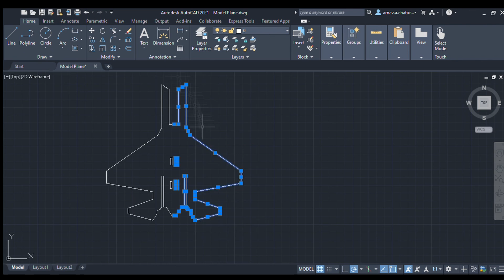How to Laser Cut an Acrylic Model Plane for School Projects | Easy Tutorial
If you're a student looking for a fun and unique way to showcase your creativity, a laser cut acrylic model plane might be just the project for you! In this easy-to-follow tutorial, Arnab, a student from Meadowville Secondary School, demonstrates step-by-step how to create a laser cut acrylic model plane using the Trotec Laser Canada Rayjet machine.

Arnab begins by showing his design process in AutoCAD, which was inspired by modern fifth-generation fighter jets such as the F-35 and SU-57. He provides tips on how to tweak the dimensions and overall look by adding more layers and engravings until he was satisfied with the design.

Next, Arnab explains how he chose the materials for his project, using three-millimeter-thick Progress Metallic Silver and Robust Clear with an LED base for the stand. He explains how the metallics add an authentic look to the design and how the LED base creates a stunning visual effect.

Arnab then walks through the process of cutting out the design using the Trotec Laser Canada Rayjet machine. He highlights the benefits of using this machine, which has a simple learning curve and a condensed job control program that is ideal for beginners. Arnab demonstrates how to use the machine and shares some helpful tips for ensuring a clean cut.

Finally, Arnab provides tips on how to assemble the individual parts of the plane, such as the weapons bay, cockpit, and wings, using 3M adhesive backing. He shows how to put everything together and reveals the final product, which is a stunning and authentic-looking model plane.

This video is perfect for students looking to create a unique and authentic model plane for their school projects. Arnab's tutorial is easy to follow and provides helpful tips and insights throughout. So, if you're looking for a fun and exciting way to showcase your creativity, be sure to check out this tutorial and don't forget to like and subscribe to see more tutorial videos like this one!